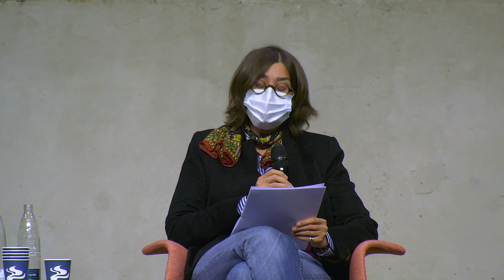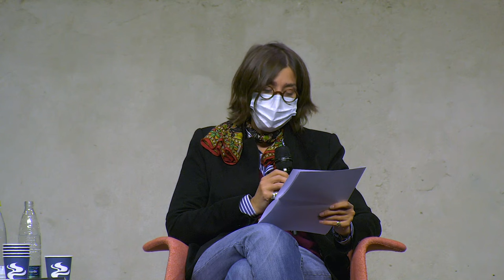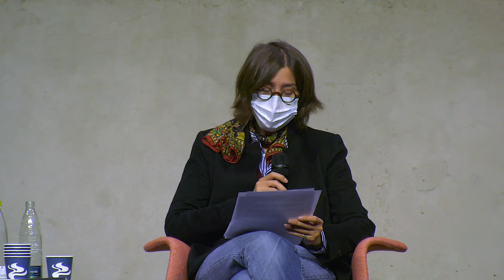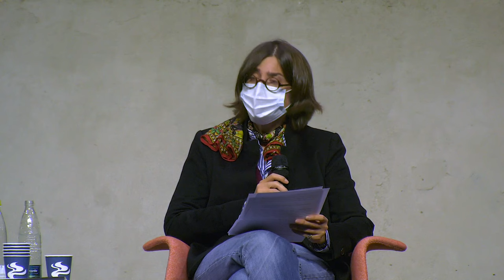Chiara Valerio | Holden Start 2020